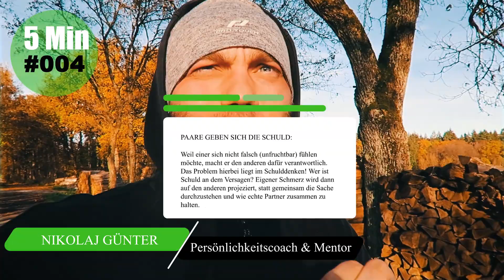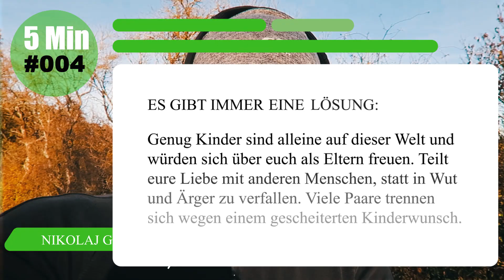✅Kinderwunsch ✅ Schwangerschaft Trauma - 5 Minuten Psychologie und Persönlichkeitsentwicklung 004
📖 Buchautor:
1. Buch: RAUS AUS DER OPFERROLLE - deutschlandweit in jedem Buchhandel und auf Amazon erhältlich!
2. Buch: NIE WIEDER SCHEITERN - deutschlandweit in jedem Buchhandel und auf Amazon erhältlich!
Stand 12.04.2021 - für aktuelle Informationen einfach die Internetseite besuchen.

📄 Das Wissen von Nikolaj Günter basiert auf Kenntnissen in Psychologie, Verhaltensforschung, Gehirnforschung, Sozialpsychologie, Naturgesetzen und Spiritualität.

Diese Kombination ermöglicht es ihm sehr viele unterschiedliche Lebensfragen zu beantworten.

📅 Seit 2015 arbeitet Nikolaj Günter als Persönlichkeitscoach und leitet seine Online Schule - Boot Camp für Persönlichkeitsentwicklung.

📃 Inhalt des Boot Camps:
12 Module zu 4 Hauptthemen
1. Selbstorganisation
2. Kommunikation
3. Beziehungen und Familie
4. Business

Nikolaj Günter setzt auf ganzheitliche Entwicklung und begann seinen Weg den er bereits seit 10 Jahren geht im Alter von 25 Jahren.
Nikolaj Günter ist 1985 geboren.

✅ Für den Beitritt ins Boot Camp musst du keinerlei Verträge abschließen.
Wenn dir die Betreuung und die Module nicht gefallen gehst du einfach raus und es verlängert sich keine Mitgliedschaft.

Melde dich bei mir auf Facebook oder Instagram um der Onlineschule beizutreten.